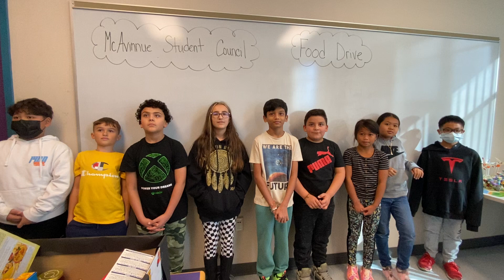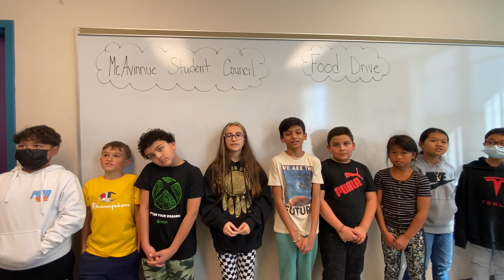McAvinnue's Student Council - Food Drive 2022